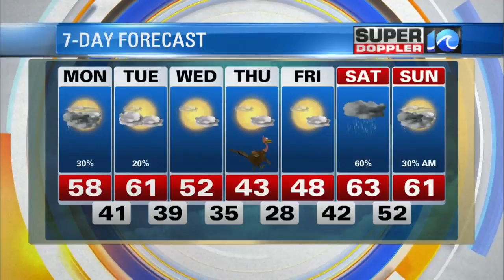Super Doppler 10 Afternoon Update (Nov. 19)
With WAVY News 10 Meteorologist Jeremy Wheeler.